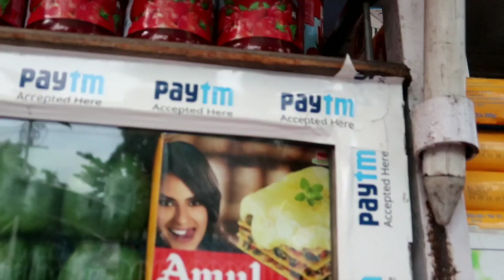2nd Servicing Of TVS NTORQ || ONLY 60₹ || RIGHT PANNEL REPLACEMENT.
In this video I just shared my experience with my audience about the 2nd servicing of my TVS NTORQ.

1 SUBSCRIPTION & LIKE WILL HELP ME TO GROW  .

VLOG
MOTO VLOG
LIFE STYLE VLOG
TRAVEL VLOG
DAILY OBSERVATION
INFORMATIVE VIDEO
REVIEW & MY IMPRESSION OF BIKES